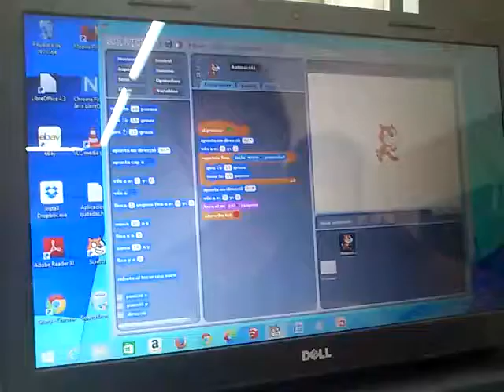14scratch01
Primera pràctica del Taller de Videojocs i Robòtica